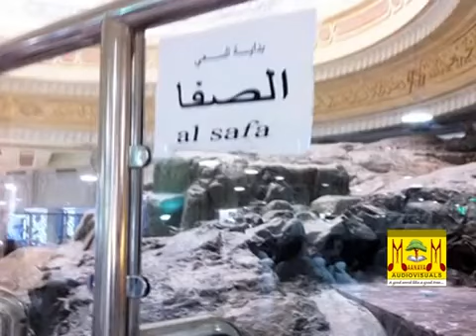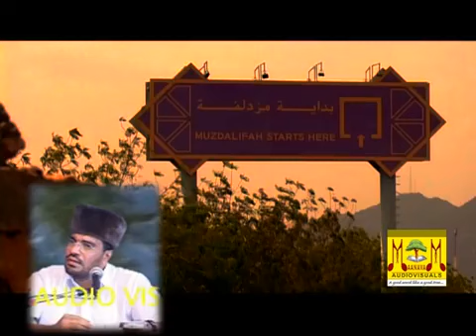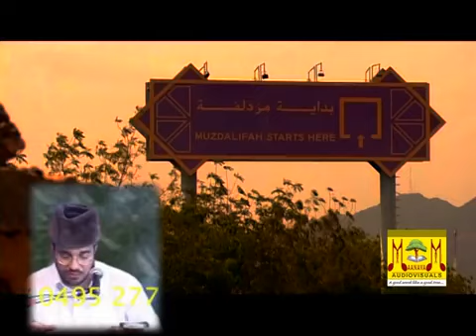February 23, 2023